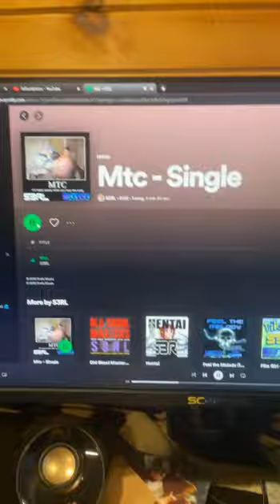when I miss cartoonz i play this song